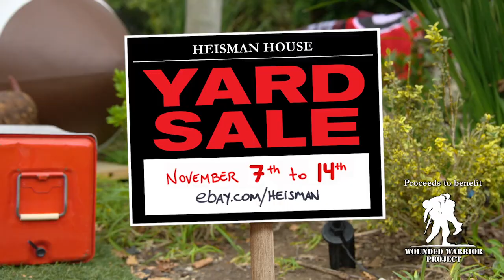ESPN Heisman House "Yard Sale - Disguise"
Comedy scene for ESPN's Heisman House starring Johnny Manziel (aka Johnny Football)

Don’t Panik! is an award-winning, full-service, cleverly-hyphenated marketing agency located in sunny Oceanside, California. We provide full-service campaign concepts, video production, post-production services, graphic design, and social media marketing for Facebook, Twitter, LinkedIn, YouTube, and Pinterest.